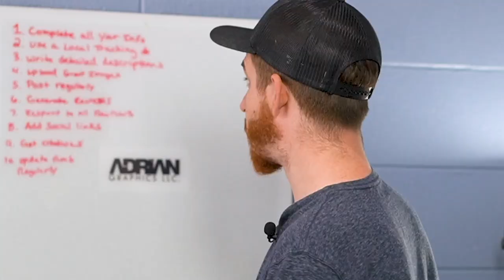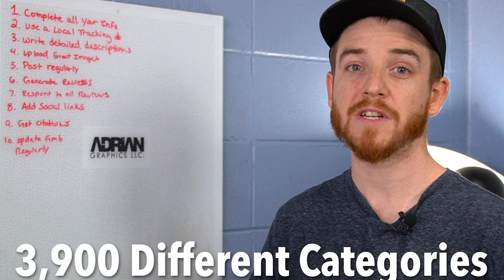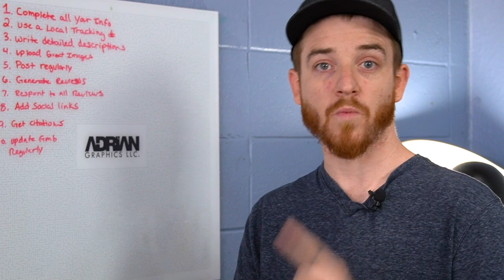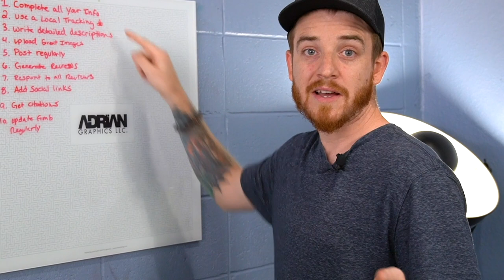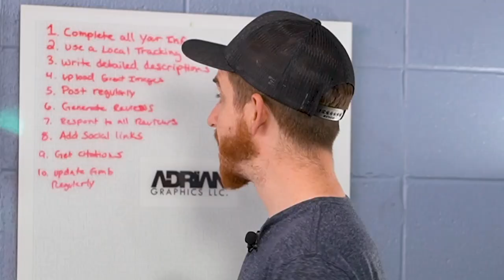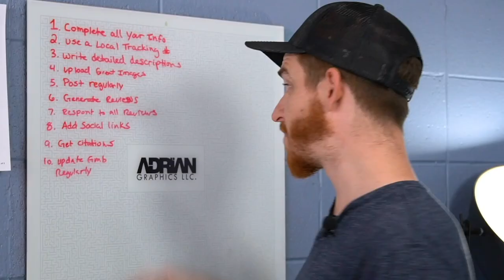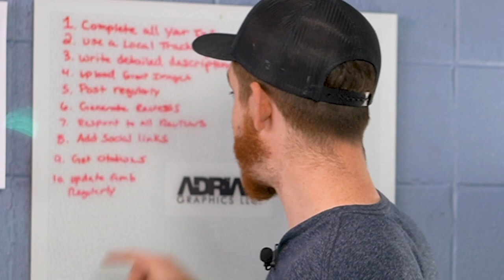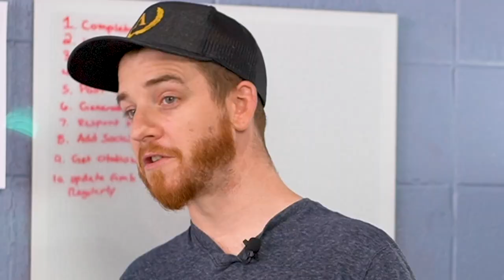Google My Business Optimization Tips - 2022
Your Google My Business Optimization is important to your success in 2021, we are experts in GMB optimization and will help you get prominent positioning on Google Maps listings.

Optimizing Google My Business is the key to ranking in the top 3 map listing on the search result.

Something I forgot to mention in my video is geotagging your photos with a tool like GEOIMGR.com and adding in the exif data (keywords) you want your images to show up for.

There  10 things you need to do when optimizing your GMB Profile and having the most optimized listing possible:

1. Complete All Of Your Info ( Don't take shortcuts)
2.
3. Write detailed descriptions
4. Upload high-quality images of your jobs from your location
5. Post Regularly (At least 3 times per week)
6. Generate Reviews (Automated)
7. Respond to All Reviews (Kindly)
8. Add Social Links (FB, IG, TWTR)
9. Get Citations directed at your GMB
10. Update your GMB Regularly

to get started for just $1 for 90 days.

-~-~~-~~~-~~-~- optimize google my business